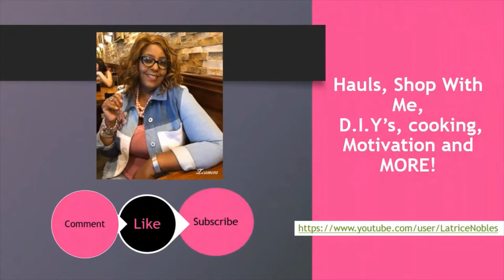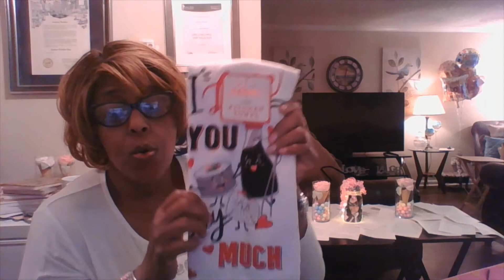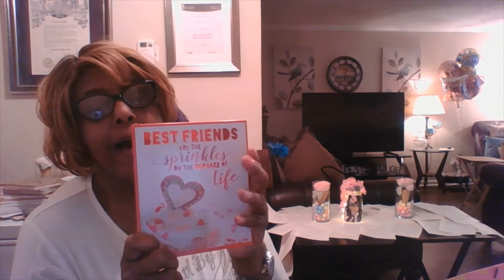My galentines day gifts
Galentines Day Gifts...What did y'all get? Was it from the love of your life or one of you BFF's?

I love receiving and sending friend mail